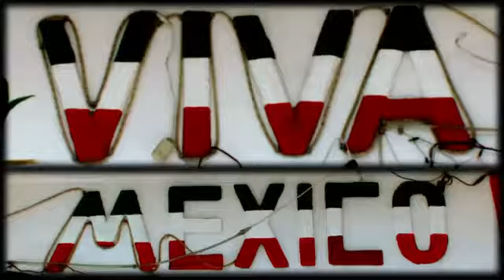TAR 17 Elimination Station 10 (via Hong Kong)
Legal Notice: All images, videos, names, and logos remain trademarks of their respective owners and are used (as per US Law Title 17 Section 107) in accordance with the fair use of a copyrighted work for purposes such as comment, criticism, news reporting, teaching or research.